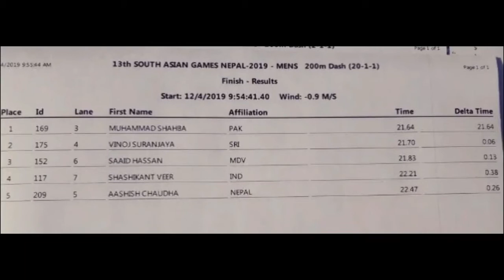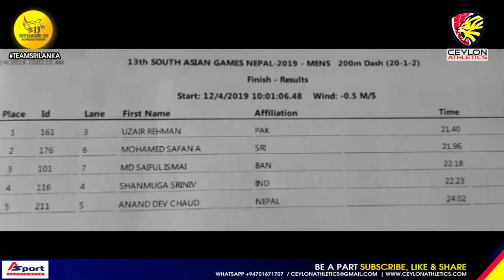200m Men Heats 13th South Asian Games 2019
13th South Asian Games - 2019

0:00 - Ceylon Intro
0:30 - Ceylon Extro